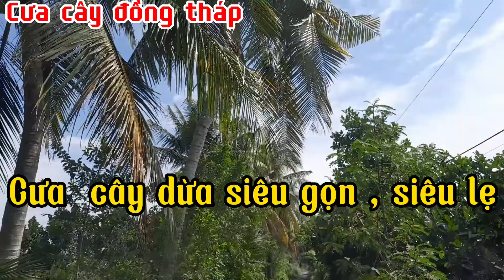Cưa cây dừa ven đường đi, siêu chất lượng/ Cưa cây đồng tháp...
Xin chào tất cả mọi người ngày mới vui vẽ và hạnh phúc bên gia đình. Mình xin chia sẽ video về cưa cây dừa ngã ra đường.